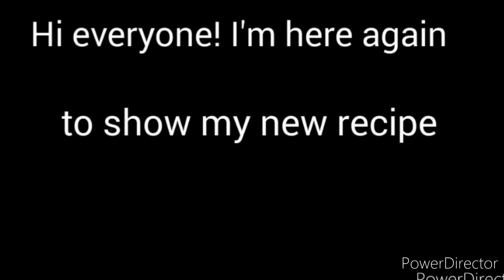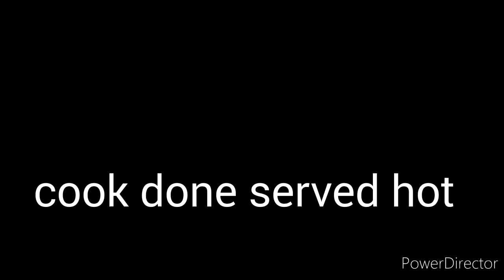Fish Maw (fish belly )corn soup try this delicious fish maw soup is popular in Chinese restaurant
Just checked all my menu in my YouTube channel Simple Western and Asian Menu is my YouTube channel its all about food this is helpful to those who are interested to learn simple menu of Western and Asian this YouTube channel all the videos can be watched for everybody kids and adults its helpful for those who are first timer working abroad specially in Asian country my menu is simple and easy to learn Knowledge of cooking is no. 1 qualification of applying work as a Domestic Helper the most of employers they like to hire for those who has the knowledge of cooking, for those who are interested just click the link and Subscribe my YouTube channel Simple Western and Asian menu press the bell button for the updates of my videos of my menu every day like and share my videos Thank you so much to all my subscribers